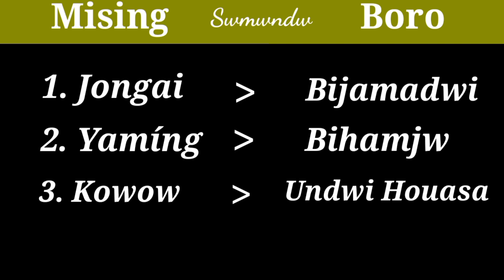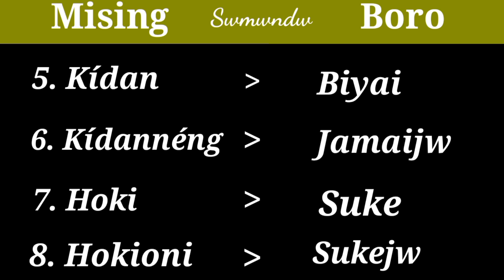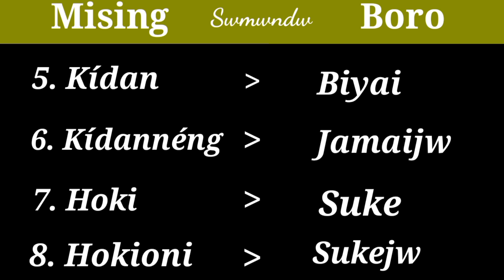Mising Language to Boro Language Translation||New Update Part 3.